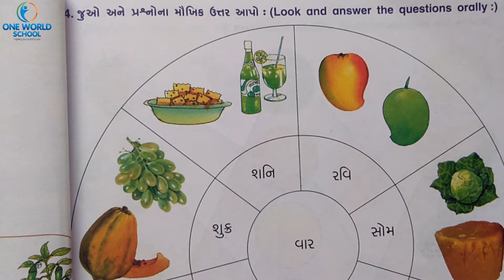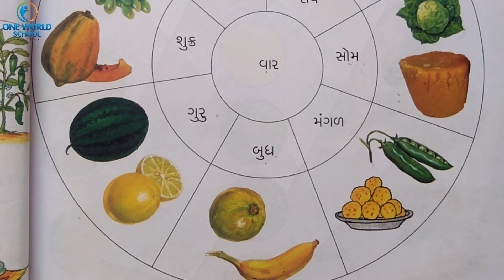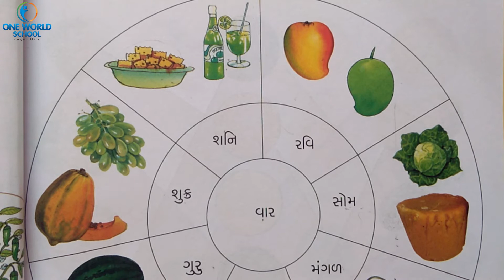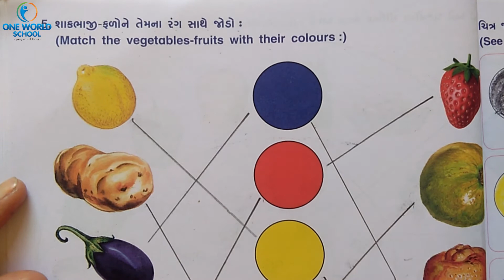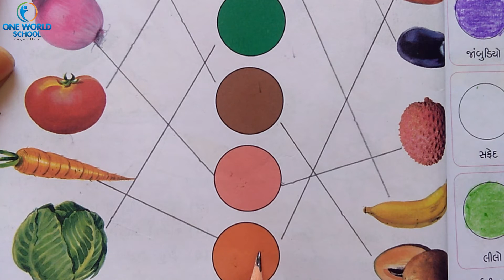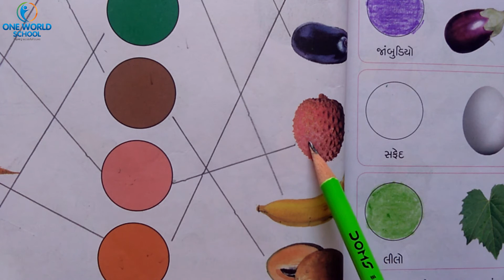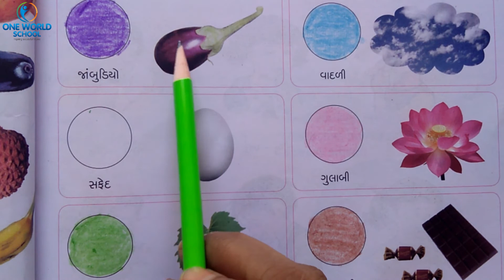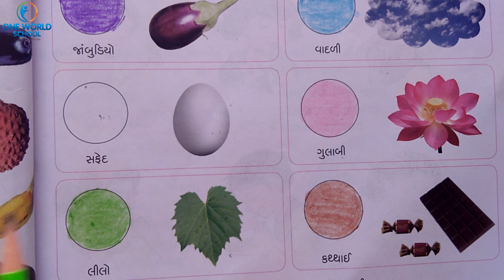STD-1_Gujarati_Ch-4_Part-2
80ft Road,
Wadhwan,
Surendranagar-363035